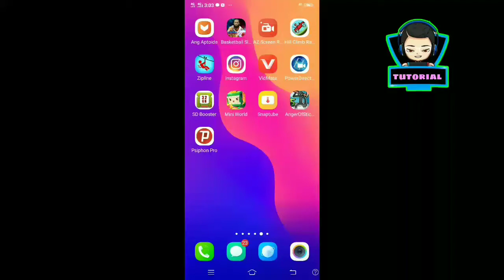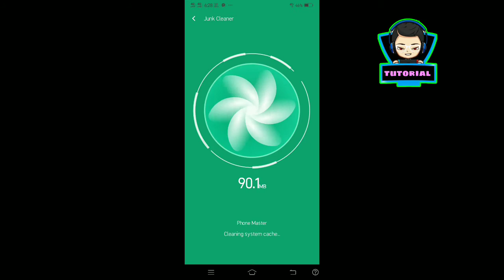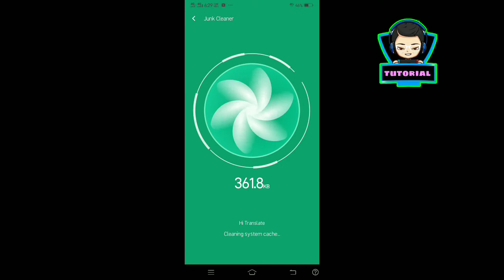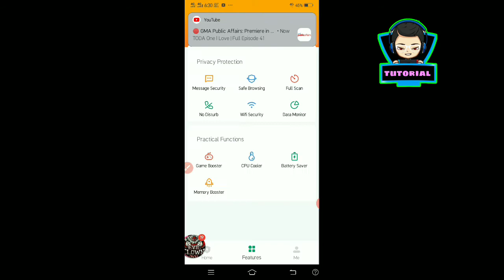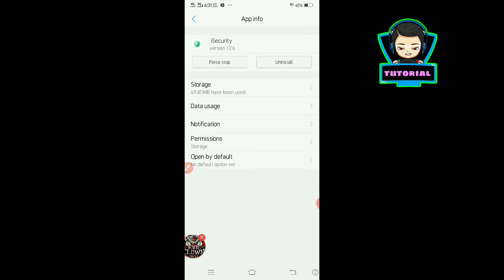isecuntiy Super virus cleaner, keep phone secure & protection